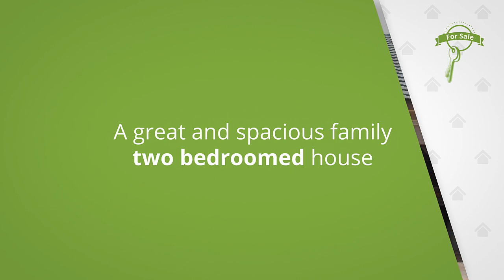Chilanga House for sale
2 Bedroom, 1 Bath Home on 4046.86 Square Meter – A great family home that’s been recently built in the developing area of Chilanga – Lusaka.